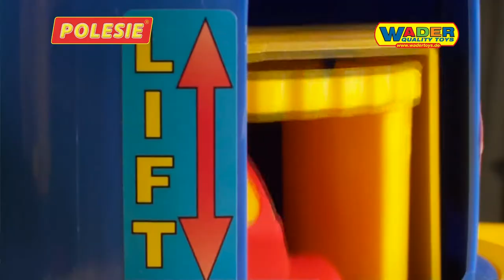Park Towel 4 floors with cars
Welcome to the official POLESIE channel.

Park Towel 4 floors with cars (item: 37855) on our

Polesie is the Belarus largest manufacturer of plastic toys and also plastic household items.
Polesie already work with Distributors, Businesses and Retail customers all over Belarus, in Europe and Internationally.
At Polesie we make high quality contemporary design products.